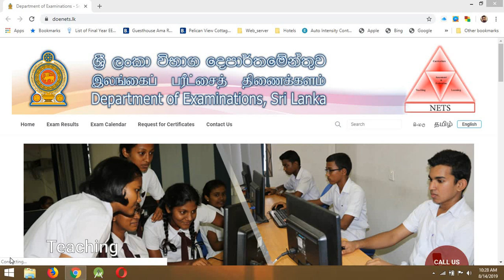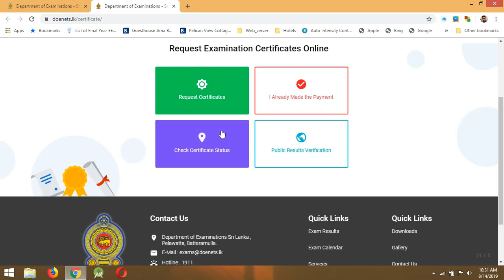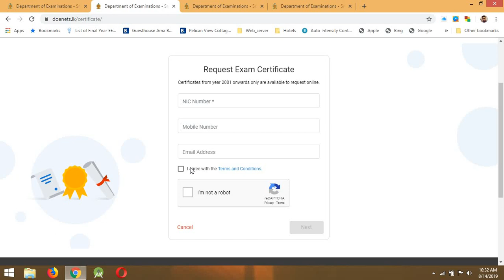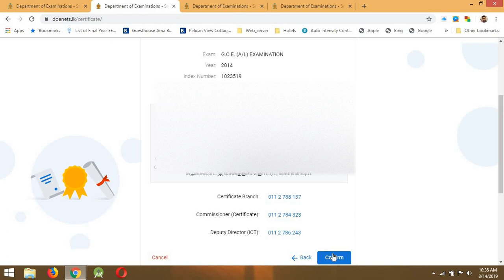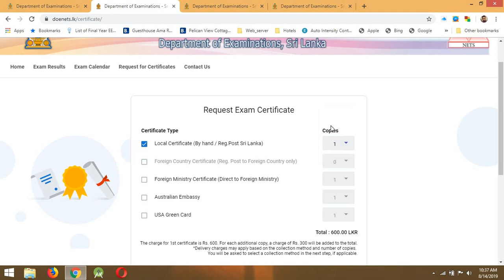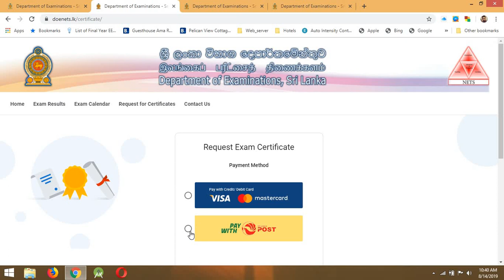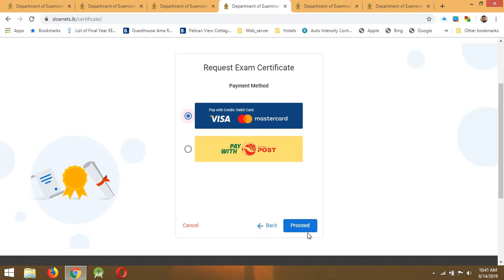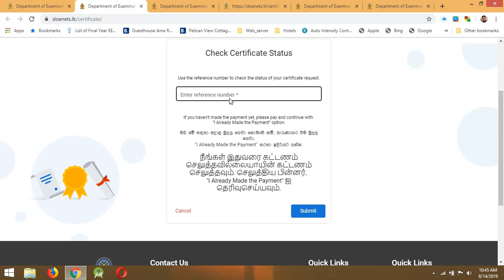Examination certificate online deliver to home | exam results | doenets | (Sinhala)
This video explains you how to get your examination certificates to your doorstep without going to the examination department as earlier.This is a newly introduced method by the government.You just need to give fill the relevant documentaries as I showed in the video.